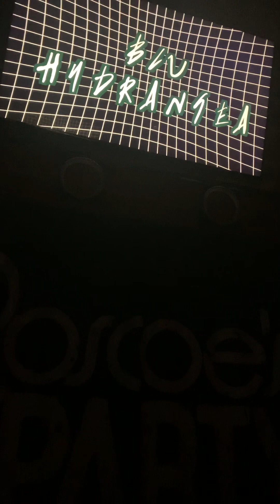RPDR UK 1/UKvsTW Blu Hydrangea performs @ Roscoe’s Tavern in Chicago, IL (05/19/2023)